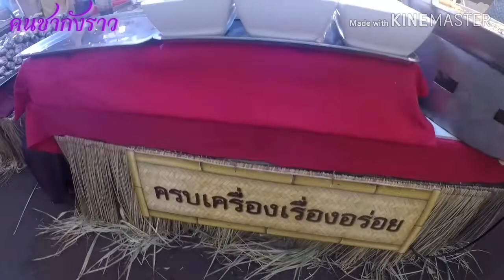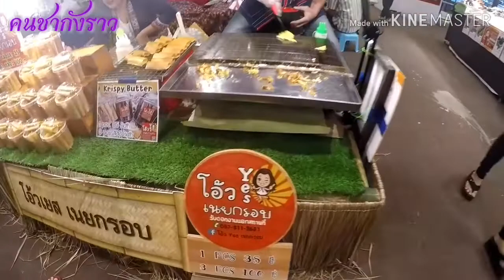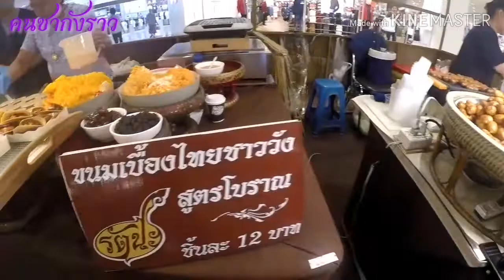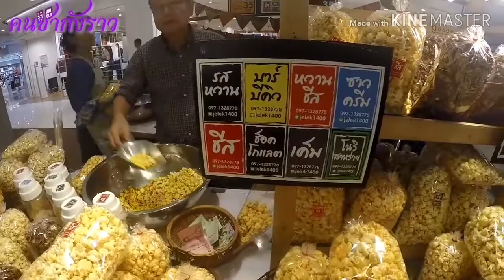ตามรอยพญานาค ในงาน ปาฏิหาริย์พญานาค|ซีคอนบางแค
เปิดตำนานแห่งดินแดนพญานาคในงาน ''ปาฏิหาริย์พญานาค" สักการะสิ่งศักดิ์สิทธิ์ ได้แก่
พระพุทธรูปปางนาคปรก จ.นครพนม
หลวงพ่อพระใส วัดโพธิ์ชัย จ.หนองคาย
พ่อปู่ศรีสุทธโธนาคราช แม่ย่าศรีปทุมมานาคเทวี คำชะโนด จ.อุดรธานี
พญามุจลินทร์ สระมุจลินทร์ จ.หนองคาย
พ่อปู่อือลือ นาคราช จ.บึงกาฬ
ชมวัดเรืองแสง วัดสิรินธรวรารามภูพร้าว จ.อุบลราชธานี
ตามรอยพยานาคในถ้ำจำลองประตูสู่เมืองบาดาล
ย่อน้ำศักดิ์สิทธิ์จากคำชะโนด
สัมผัสวิถีชีวิตวัฒนธรรมท้องถิ่นริมน้ำโขง,ขบวนแห่บั้งไฟ
ชิมอาหารรสเด็ดภายในงานอาทิ ทองม้วน ตะโก้ น้ำอ้อย ไส้กรอกอีสาน ไก่อบโอ่ง ยำแซ่บๆ ฯลฯ
เลือกสิ้นค้าของใช้ต่างๆ เครื่องประดับ และวัตถุมงคงภายในงาน
มีงานถึงวันที่ 8-17 พ.ย. 62
ลานกลาง ชั้น1 ซีคอนบางแค